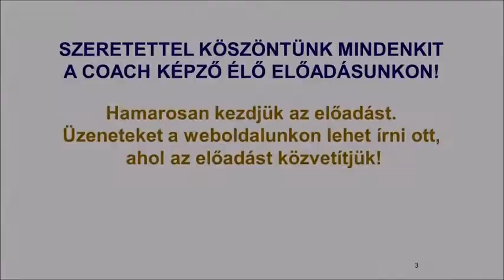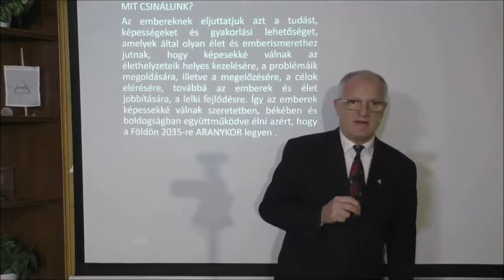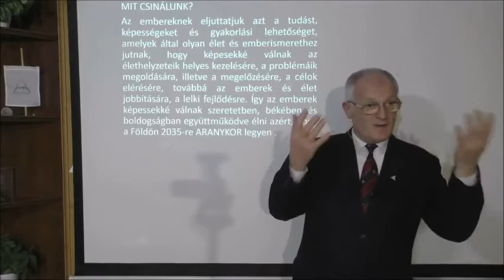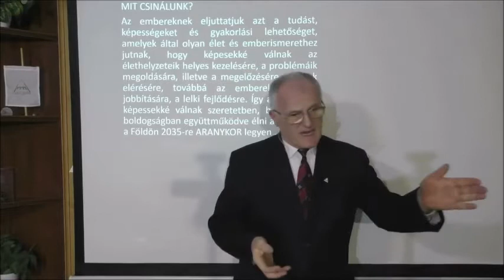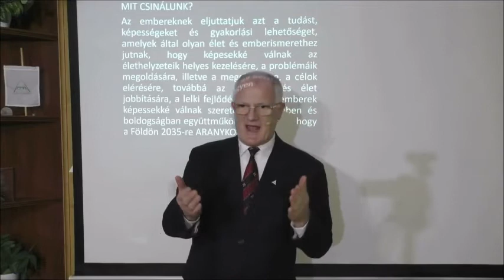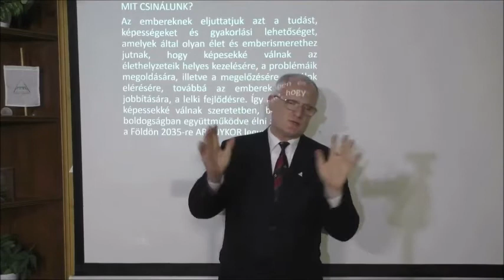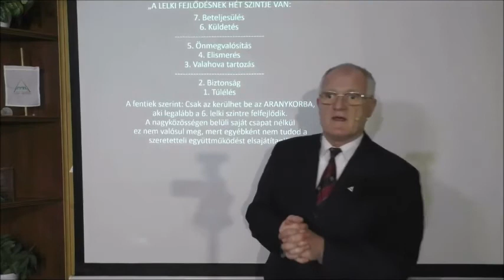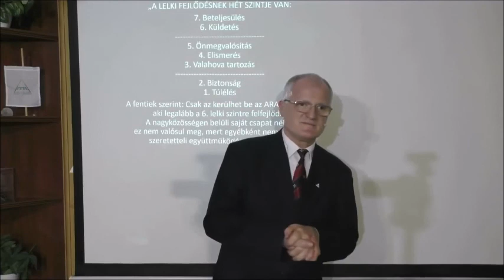Tudatosságfejlesztés _ Át kellene értékelned a céljaidat, vagy bajba kerülsz! - Szedlacsik Miklós